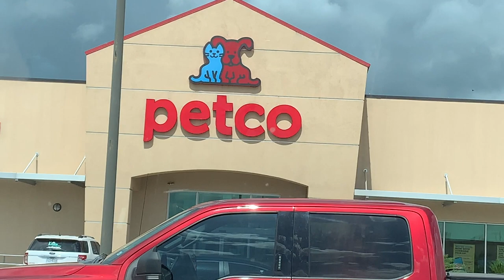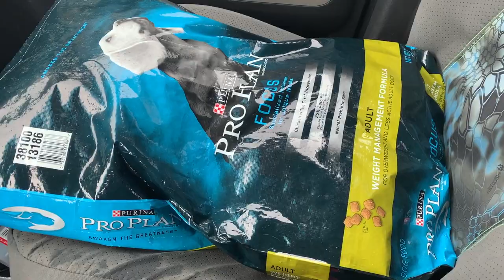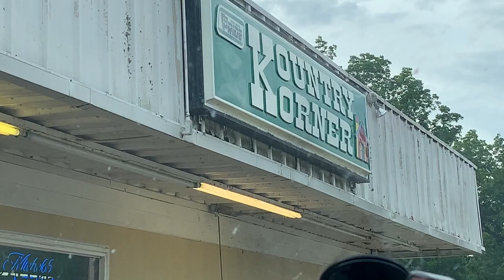RED SNAPPER Fishing in Alabama | Vlog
This was a few days of footage I made into one big vlog - I hope you enjoy it! :)

n/a